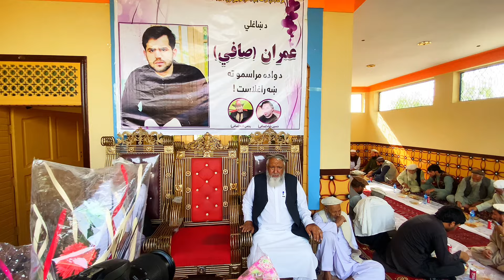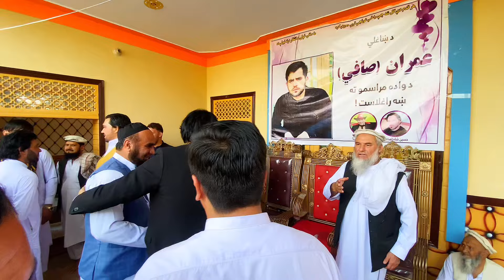Most Crowded wedding ceremony in Afghanistan|Wedding in Kabul|Cooking Kabuli Pulao for 20000+Afghans